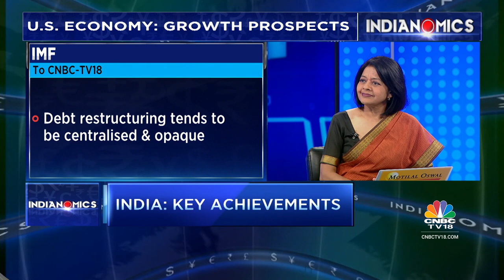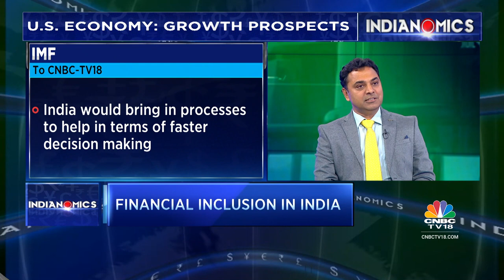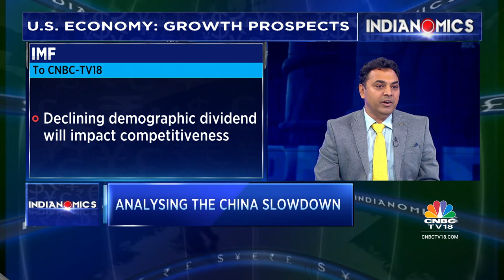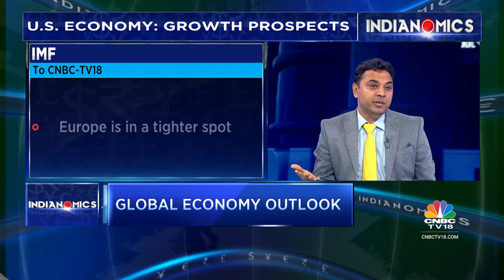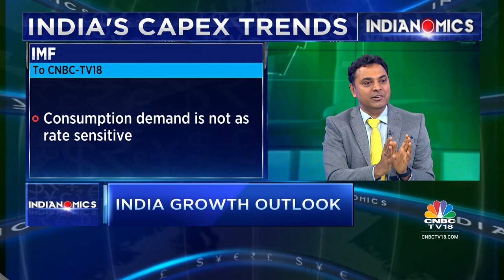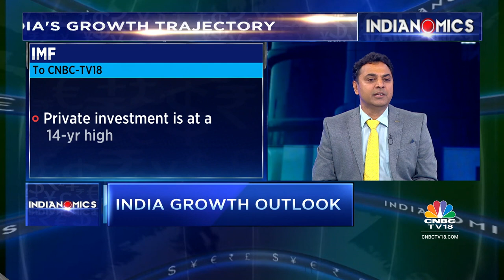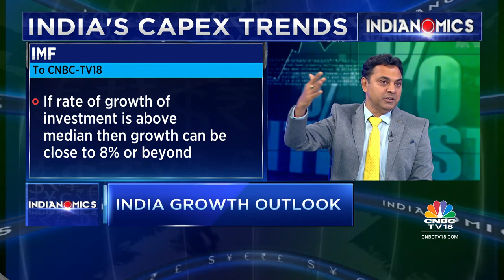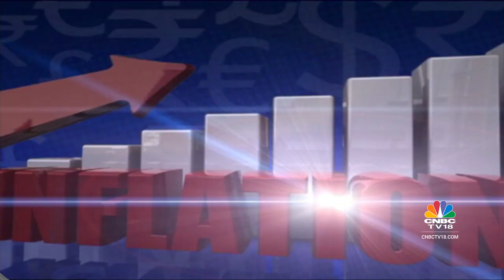India's G20 Presidency: Achievements And Global Economy Analysis With Dr. Krishnamurthy Subramanian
As India’s G20 presidentship comes to a close - what are India’s achievements? And what is the state of the global economy with the Fed continuing to tighten? How bad is the China slowdown? Dr Krishnamurthy Subramanian, India's former Chief Economic Advisor & now Executive Director representing India on the IMF board analyses the global situation and India’s energised role

n18oc_business